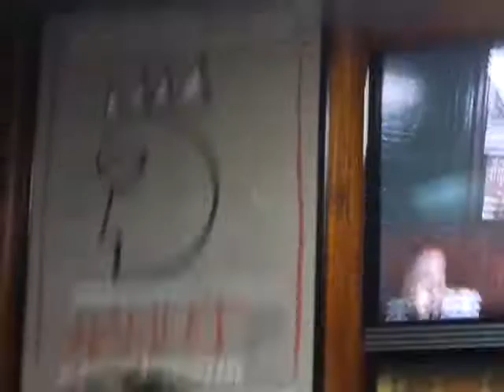Tony Valiente - Humildad y el Príncipe Valiente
Tony Valiente en la Gala de Mayo del Concurso Cazatalentos de Mayo en el Lord Byron